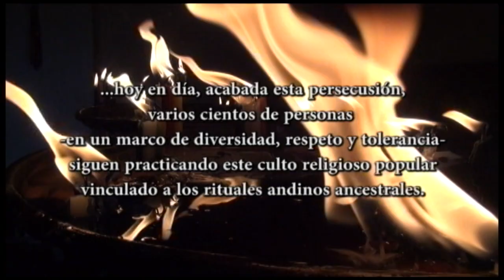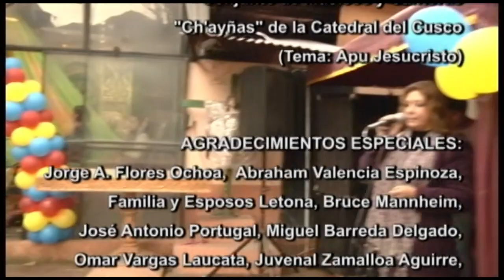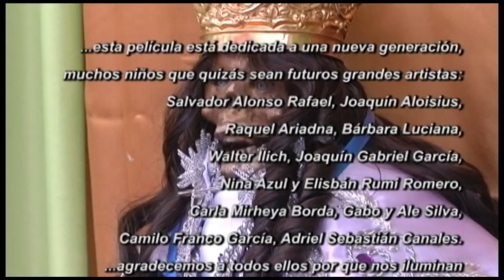"LA FIESTA DEL COMPADRE" PELÍCULA PREMIADA DE ÁNGEL ROMERO